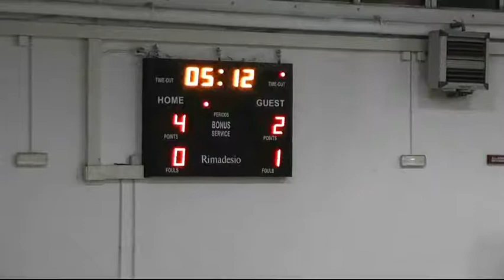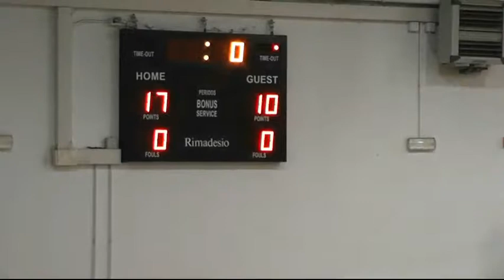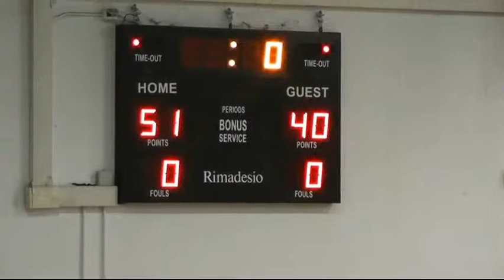Desio - Biella, DNG Girone A, Settima Giornata, Sintesi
Basket Minors
DNG Girone A
Settima Giornata di Andata